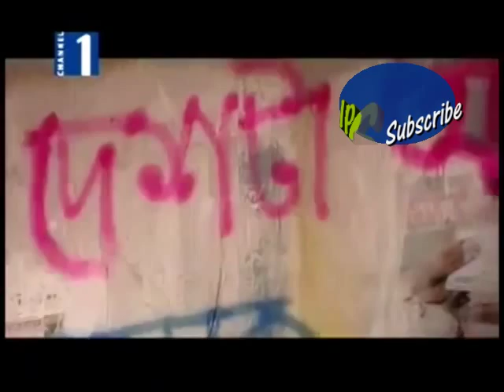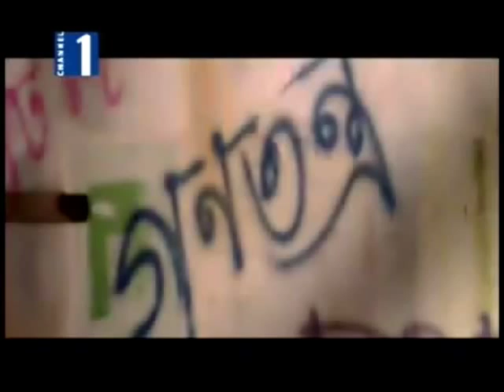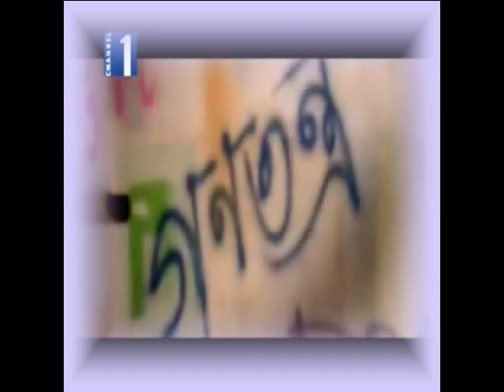gonotontro (total song) by Haider Hossain (Democracy by Haider hossain )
this is one of the great song of Bangladesh by haider hossain.